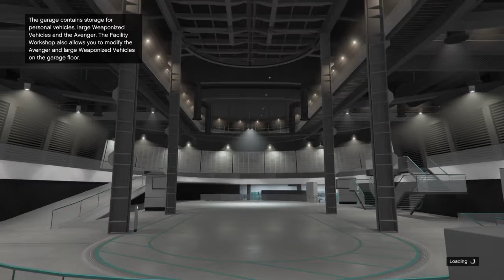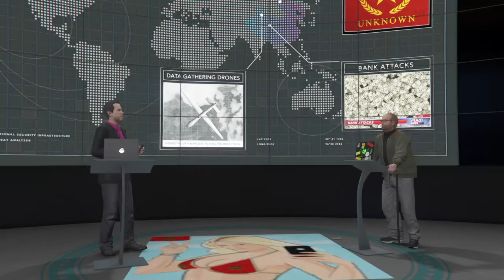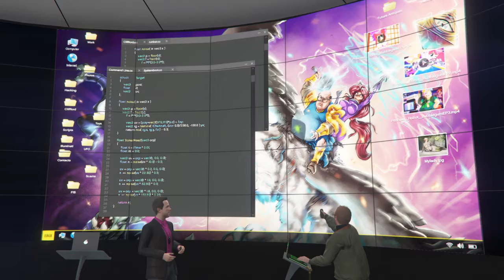Grand Theft Auto V Online Episode 45 New 1.6Million Dollar Facility!!!